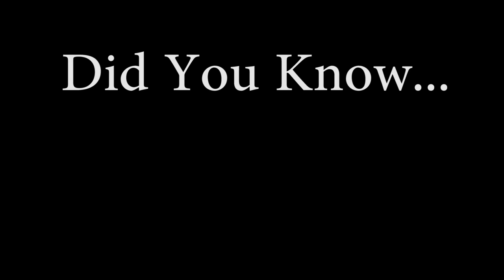First Female Officer in the Commandant's Own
This week on our “Did You Know” series, we highlight Warrant Officer Courtney Lawrence of “The Commandant’s Own” U.S. Marine Drum and Bugle Corps.